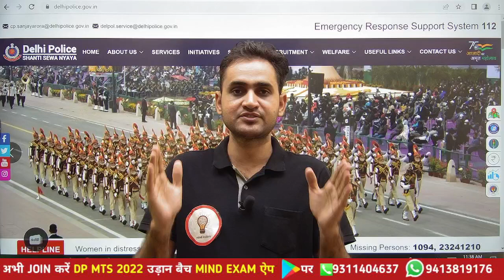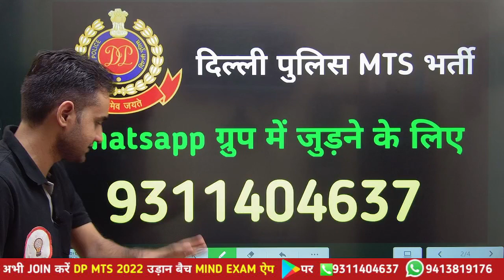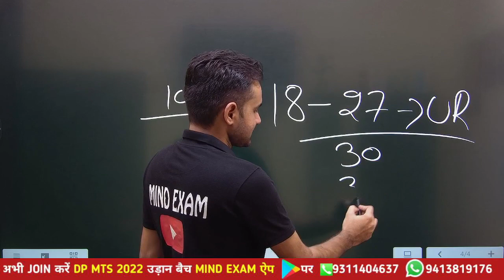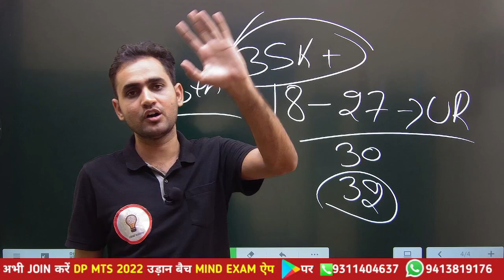Delhi Police MTS Vacancy 2022 | Delhi Police MTS Syllabus, Age, Vacancies & Exam Pattern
Delhi Police New Vacancy 2022 | Delhi Police MTS Vacancy 2022 | Delhi Police MTS Syllabus, Age, Vacancies, Eligibility and Exam Pattern

Delhi police driver whatsapp group 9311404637